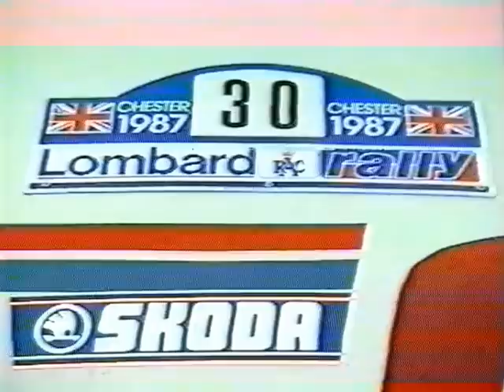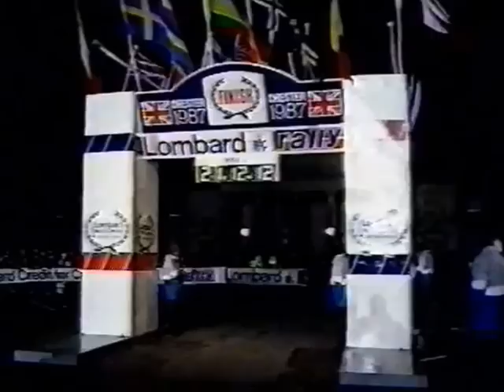Lombard RAC Rally 1987 (škoda motorsport, český komentář Luděk Munzar)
1.Kankkunen Juha - Piironen Juha Lancia Delta HF 4WD
2.Blomqvist Stig - Berglund Bruno Ford Sierra RS Cosworth +3:40
3.McRae Jimmy - Grindrod Ian Ford Sierra RS Cosworth +6:39
4.Ericsson Mikael - Billstam Claes Lancia Delta HF 4WD +8:35
5.Alén Markku - Kivimäki Ilkka Lancia Delta HF 4WD +8:50
 6.Llewellin David - Short Phil Audi Coupé Quattro +19:05
 7.Jonsson Mats - Johansson Johnny Opel Kadett GSI +22:00
8.Sainz Carlos - Boto Antonio Ford Sierra RS Cosworth +22:40
9.Eriksson Kenneth - Diekmann Peter Volkswagen Golf GTi +22:40
19. Haugland John - Bohlin Jan-Olof Škoda 130 L +43:58
27. Sibera Pavel - Gross Petr Škoda 130 LR  +57:54